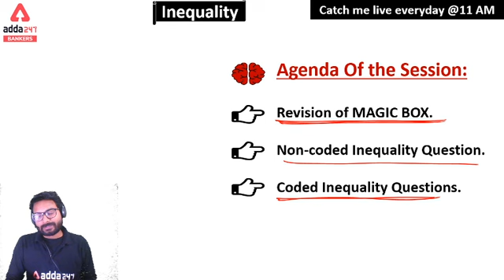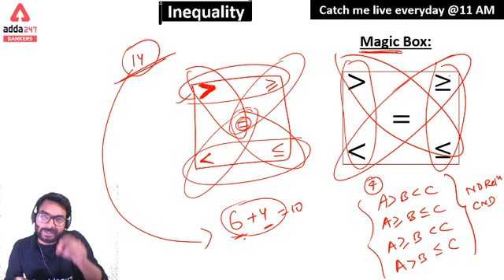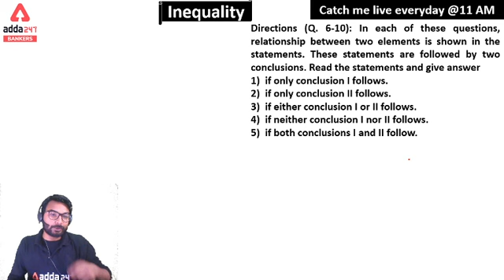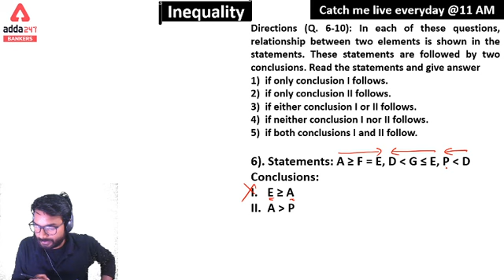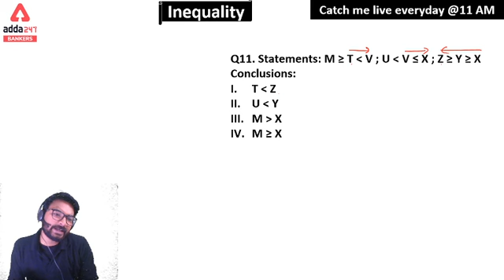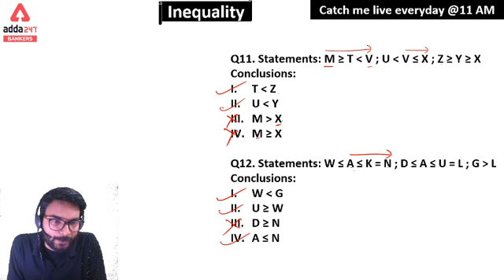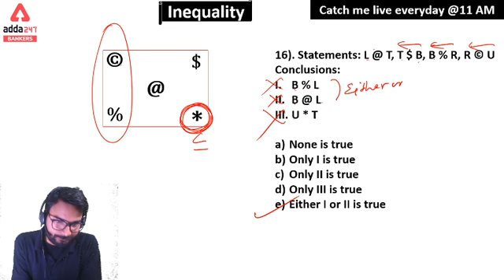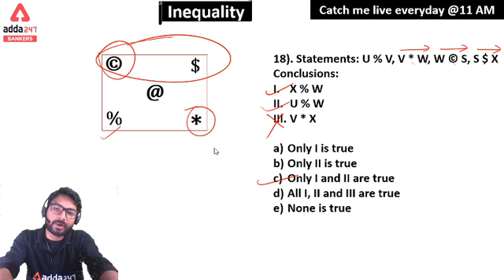Coded Inequality Shortcuts for Reasoning Ability | Adda247 Banking Classes | Lec #9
Bank Exams Reasoning Full Preparation Video Courses (Free):-

Recommended Study Material for Preparation:-

In this Video, We shall discuss Reasoning Basic Concepts Along With Questions and Answers in the Reasoning Ability (Reasoning) Section in bank exams with a complete Reasoning Strategy for bank exam preparation. In our Foundation Batch, we cover how to prepare for bank exams for beginners and banking exams complete syllabus, and help you improve your preparation from scratch with our bank exam preparation videos.
This Adda247 Foundation Batch is helpful for All banking and Insurance exam preparation i.e SBI Clerk, SBI PO, RBI Assistant, LIC Assistant, IBPS PO, IBPS Clerk, NRA CET, and RRB PO & Clerk.

Topics We Covered in Zero to Hero (Foundation Reasoning Classes):-

Adda247 New Live Classes Schedule:
07 AM - Daily Current Affairs
08 AM - The Hindu Editorial Vocabulary
09 AM - Maths
10 AM - Reasoning
11 AM - English
12 PM - General Awareness
07 PM - Daily English Mock Test
08 PM - Daily Reasoning Mock Test (Zero to Hero Reasoning Teacher)
09 PM - Daily Maths Mock Test